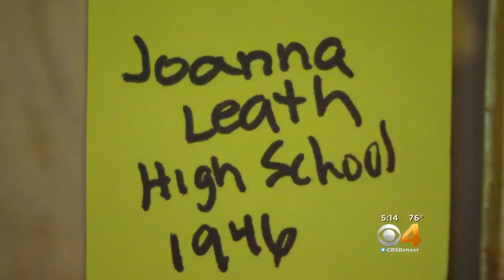Music Used As Therapy For Dementia Patients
The songs may help those reconnect.